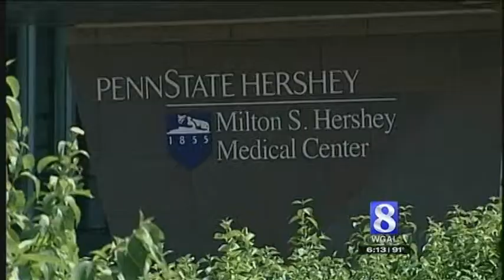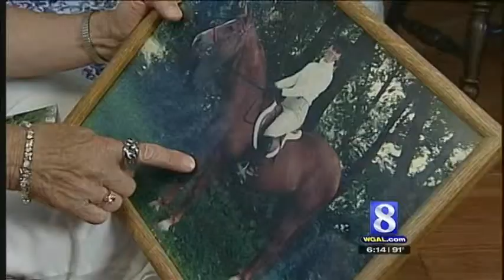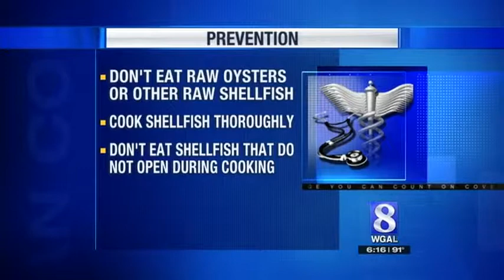FLESH EATING CLAMS